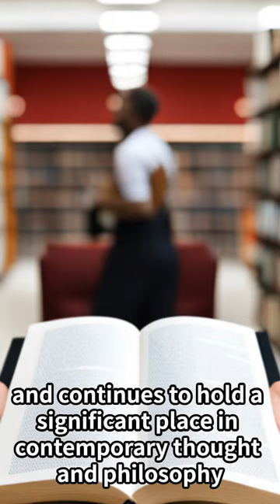Life of Martin Heidegger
Martin Heidegger quote
"Being is the meaning of the world."